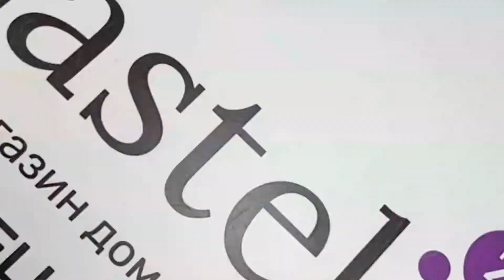IzziHome Cooky Kitchen